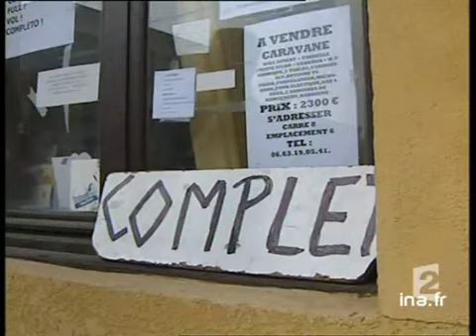[Palavas les Flots, pris d'assault par les touristes du 15 août]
15 aoÃ»t 2003
Reportage. Présentation du site de Palavas les Flots, particulièrement fréquenté le week-end du 15 août.Interview de vacanciers, du président de la chambre régionale d'industries du tourisme.Alternance d'images factuelles.[Source : prompteur France 2]      Ambiance plus familiale à Palavas les Flots, où touristes et régionaux se retrouvent en ce long week-end pour goûter aux joies de la plage..      Laura KWIATOWSKI, Cyril Paquier Images d'archive INA